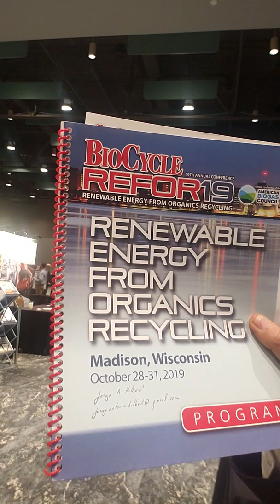Biocycle y reunion del global methane initiative en madison wisconsin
Resumen de los desarrollado en la reunion anual de la incitiativa global del metano en Wisconsin .temas tratados estrategias acordadas entre los paises para aprovechar y reducir las emisiones de metano a nivel mundial.